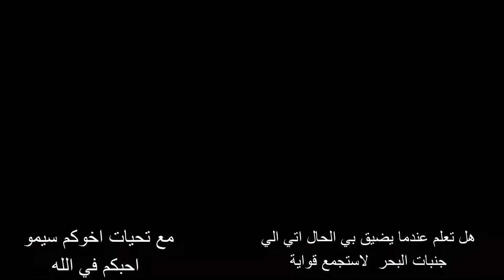مشاهد اسطورية لتقدم وتطور مشاريع ضفتي ابي رقراق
لدعم القناة
  AL BARID-BANK
MOHAMMED-F
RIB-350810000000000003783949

▬▬▬▬▬خارج المغرب
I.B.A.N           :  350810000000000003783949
B.I.C/SWIFT  :         ABBMMAMC

 وبالتالي حصول تنمية مستدامة وتطوير للبنيات التحتية في المغرب في جميع المجالات كما يمكن تعريفه أيضاً تعريفاً أشمل على أنه تجميع قطع الأراضي أو العقار التجاري أو العقار السكني او الربحي بهدف البيع أو التطوير او الانعاش الاقتصادي و الاجتماعي في المستقبل.
وهكدا فان قناة مشاريع_المغرب_MACHARIE_ALMAGHRIB تواكب عن قرب جميع هده المشاريع والاوراش الكبري بالمملكة المغربية وتنقل لكم بالصوت

والصورة اخر المستجدات بقيادة صاحب الجلالة الملك محمد السادس حفظه الله

تعتبر الرباط ــ سلا ـــ تمارة، التي يبلغ عدد سكانها 2 مليون نسمة، ثاني أكبر تجمع سكني في المغرب من الناحية الديموغرافية والاقتصادية، والقطب السياسي للمغرب ، الذي يشمل، الرباط، عاصمة المملكة. ويفصل التجمع السكني الرباط ــ سلا ـــ تمارة وادي نهر أبي رقراق .

وتعتبر قضية الحفاظ على الأراضي الزراعية والتراث والتنمية المستدامة لوادي أبي رقراق محور تفكير السلطات المغربية المعنية منذ فترة طويلة. ويشهد على ذلك بشكل خاص، البرنامج الضخم لإعادة تأهيل مكب النفايات لوجلة في عام 2005، بغية التقليل من التداعيات البيئية لجمع ومعالجة النفايات لهذا المكب الذي يقع في وادي أبي رقراق.

وتريد السلطات المغربية الذهاب إلى أبعد من ذلك لتحقيق هدف التنمية الحضرية المستدامة لمشروع تهيئة وادي أبي رقراق. ولهذا الغرض أنشأت خصيصا في عام 2006  هيئة عامة تابعة للدولة، وهي وكالة تهيئة وادي أبي رقراق (AAVB) من أجل القيام بتنفيذ مشروع التهيئة الحضرية على أحسن وجه ، وتطبيق سياسة تدخل ترتكز على أربعة أهداف رئيسية:

حماية بيئة الوادي.
المسعى الاجتماعي والعمل بروح المواطنة.
المحافظة على التراث وإعادة تأهيله.
تحسين الاطار المعيشي لقاطني التجمع السكني.

ترافق مبادرة تمويل المشاريع الحضرية (UPFI) وكالة تهيئة وادي أبي رقراق (AAVB) في برمجة تهيئة حضرية الشطر 3 لمشروع أبي رقراق .يرمي هذا المشروع الضخم المتألف من 6 أجزاء إلى إنشاء مدينة بيئية مغربية التي تسمح للسكان للرباط-سلا بجمع بين السكن و العمل و الترويح و الثقافة في مكان الذي يحترم بيئة الوادي. تسمح خدمة مساعدة تقنية، تحت اشراف بنك الاستثمار الأوروبي(EIB) والوكالة الفرنسية للتنمية (AFD)، بدعم وكالة تهيئة وادي أبي رقراق (AAVB). انتهى العنصر الأول، الذي تمحور حول تحليل الاسواق (السكن، المكاتب، المتاجر)، في شهر  فبراير/شباط 2017. الخطوات التالية لهذا الدعم هي العناصر الثانية و الثالثة التي تتمحور حول التخطيط و الزراعة الحضرية. اكتشفوا المشروع الكامل لتهيئة وادي أبو رقراق.

Morocco has become a large workshop open to all major and giant projects of various developmental nature, medical, economic, sports, logistical, and so on.
Funded and invested by the state, the International Monetary Fund, the World Development Bank, international and national banks, and various funds in the field of financing, major loans, and so on. financing major infrastructures
Such as companies, contracting, and national and international banks for construction, construction, urbanization, financial financing, real estate, commercial, tourism, sports, health, road, and commercial investment.
Hence, sustainable development and infrastructure development in Morocco in all fields, and it can also be defined more comprehensively as the collection of plots of land, commercial real estate, residential or for-profit real estate with the aim of selling, developing, or economic and social recovery in the future.
Thus, the Morocco_Projects_MACHARIE_ALMAGHRIB channel closely follows all these major projects and workshops in the Kingdom of Morocco and conveys to you, in audio and video, the latest developments under the leadership of His Majesty King Mohammed VI, may God protect him.